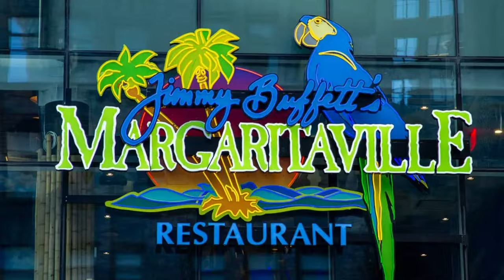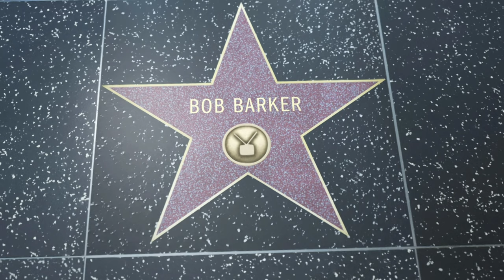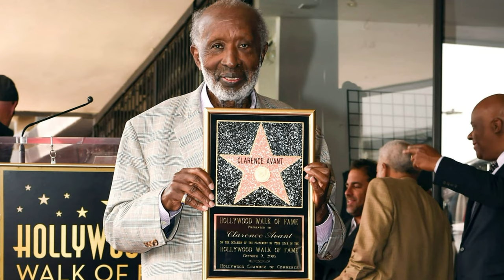Celebrities who died passed away in the last few days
American singer, songwriter, musician, and businessman, Jimmy Buffett, has died. He battled skin cancer for years before his death. He was best known for his songs, Come Monday. Cheeseburger in Paradise. He Went to Paris. One Particular Harbor. And Margaritaville. He built the latter into a brand that encompassed restaurants, clothing, and more. He was one of the most successful, and richest musicians, in the world. His worth was estimated at 1 billion dollars, according to Forbes. Jimmy Buffett passed away peacefully, surrounded by his family, on the night of September 1st, 2023, at the age of 76.
One of the best TV presenters, Bob Barker, passed away at his Hollywood Hills home, on August 26th, at age 99. The cause of death was Alzheimer's disease. Bob Barker was best known for hosting 2 popular game shows, The Price Is Right. And Truth or Consequences.His career spanned 63 years. He received 19 Emmy Awards, including, Lifetime Achievement Award, received a Star on the Hollywood Walk of Fame, and was inducted into the television Hall of Fame.
American singer, Steve Harwell, passed away at his home, surrounded by family, and friends, on September 4th, 2023, at the age of 56. He was the former lead singer, of the American rock band, Smash Mouth, known for their songs, Walkin' on the Sun. I’m a Believer. And All Star. He retired from the band, in 2021, due to physical, and mental health issues.
American musician and composer, Gary Wright, passed away on September 4th, 2023. He was 80 years old. The cause of death was Lewy body dementia, and Parkinson's disease. Gary Wright was best known for his songs, Dream Weaver. And Love Is Alive. Love Is Alive. He also was a member of the British blues rock band, Spooky Tooth, for 7 years.
One of the most popular American professional wrestlers, Windham Rotunda, died of a heart attack, on August 24th, at age 36. He was best known for performing in World Wrestling Entertainment, from 2009, to 2021, and from 2022, until his death. He performed under the ring names, Husky Harris. And Bray Wyatt.
Music industry legend, Clarence Avant, died on August 13th, at age 92. He furthered the careers of numerous entertainers, as well as some athletes, and politicians. He worked with everyone from Snoop Dogg and Michael Jackson to Bill Withers and Jim Brown. For his talent, and his work, he earned the nickname, The Godfather of Black Music, and was inducted, into the Rock and Roll Hall of Fame.
Las Vegas stand-up comedian, Michael Paul Cathers, better known, as Geechy Guy, passed away on September 7th, 2023, at the age of 59. His career spanned 40 years, from 1983, to 2023.
Local New York one news anchor, Ruschell Boone, passed away on September 3rd, at the age of 48. The cause of death was cancer.
American jazz, and traditional pop singer, who won 20 Grammy Awards, Tony Bennett, died after a seven year battle with Alzheimer's disease, on July 21st, 2023, at the age of 96. He was known for his songs, such as, I Left My Heart In San Francisco. The Way You Look Tonight. The Good Life. And Stranger In Paradise. His career spanned 85 years, from 1936, to 2021. In 1960, Tony Bennett, received a star, on the Hollywood Walk of Fame. In 1997, he was Inducted, into the Big Band, and Jazz, Hall of Fame.
Canadian musician, guitarist, and songwriter, for Canadian-American group, The Band, Robbie Robertson, passed away surrounded by his family, on August 9th, 2023, after a year long battle with cancer. He was 80 years old. The Band’s most famous songs are, The Weight. The Night They Drove Old Dixie Down. Acadian Driftwood. And It Makes No Difference.
American musician, singer, and songwriter, Randy Meisner, died on July 25th, at the age of 77. He was a founding member of one of the most successful bands in history, Eagles, known for their songs, Hotel California. The Last Resort. Take It Easy. And Take It to the Limit.
British assistant director, and film producer, who worked on many popular films, including, the Harry Potter films, and Marvel Cinematic Universe films, Jamie Christopher, died on August 29th, at age 52.
American country music singer, and songwriter, Charlie Robison, died on September 10, 2023, at the age of 59. He was best known for his songs, New Year's Day. My Hometown. Loving County. And Big City Blues.
American Hall of Fame recording executive, Jerry Moss, passed away at his home, on August 16th, at the age of 88. He co-founded, one of America’s leading independent record labels, A and M Records.